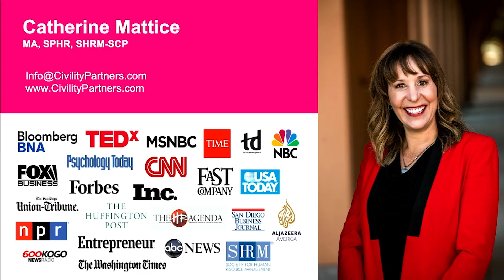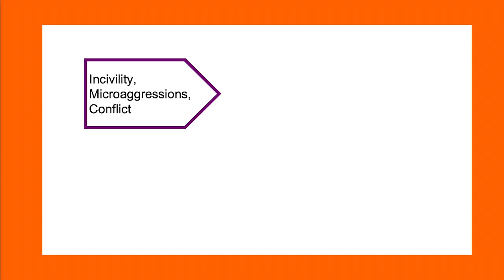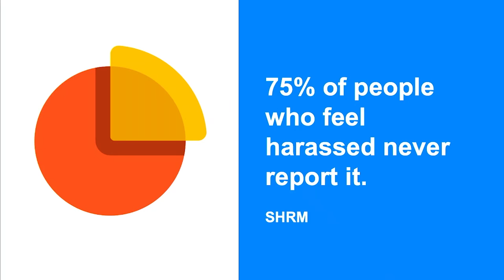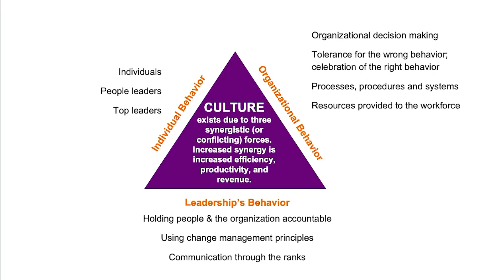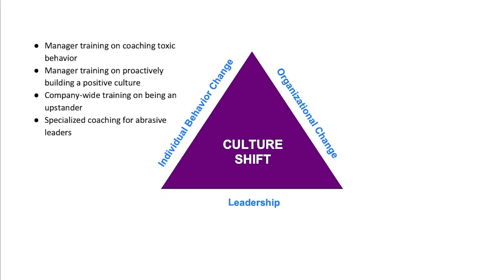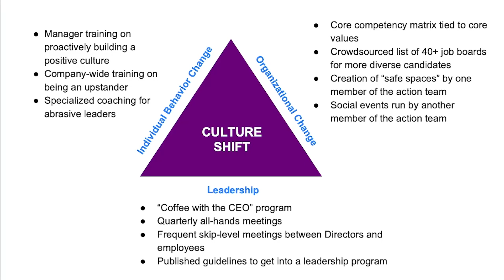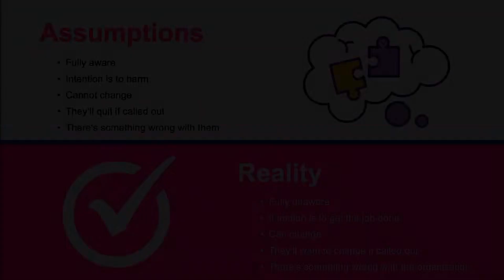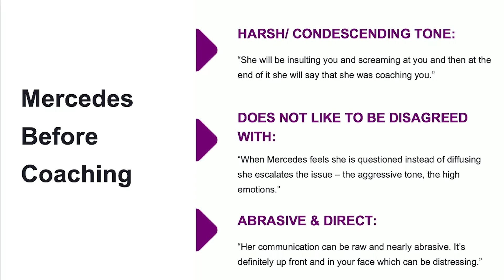Catherine Mattice: Mannauðsdagurinn 2024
Mannauðsdagurinn 2024, Reykjavik, Iceland

Solving Harassment, Bullying & Aggression at Work

Catherine Mattice, Workplace Bullying Expert and Speaker.

Harassment, bullying, aggression and other bad behaviors occur when the organization’s culture facilitates the opportunity for them to occur. Yep, these behaviors are rarely about a perpetrator and target – more often they are an organizational problem and require organizational change. Join the founder of Civility Partners as she shares her 15 years of experience turning around toxic behavior and cultures. She’ll provide tangible and actionable steps to building a better workplace culture through core values, coaching, performance management systems, and more.